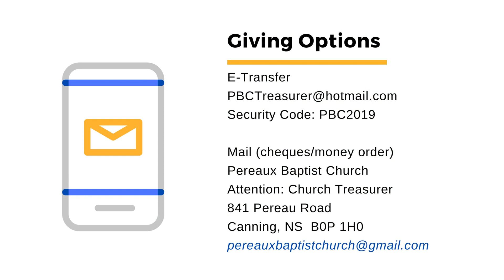The Gift and Work of Peace - Church at Home December 10, 2023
Welcome to worship online with Pereaux Baptist Church! We welcome Rev. Dr. Carol Anne Janzen - our new Pastor of Preaching and Congregational Care. We look forward to this new ministry journey with Pastor Carol Anne and pray for God's blessing and leading in the season ahead.

Scripture Readings: Isaiah 40: 1-11, Psalm 85: 1-2, 8-13, 2 Peter 3: 8-15a